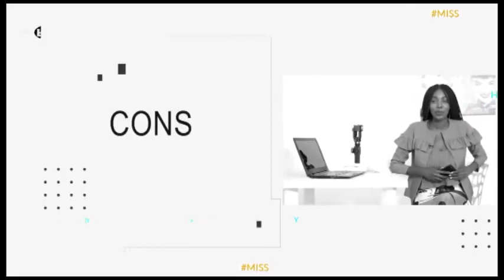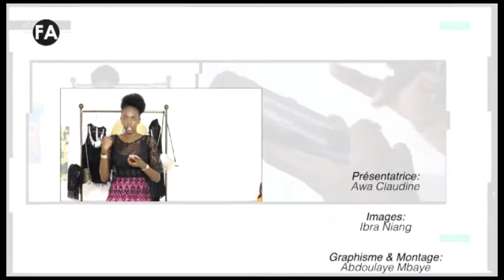MISS DIGITAL 09